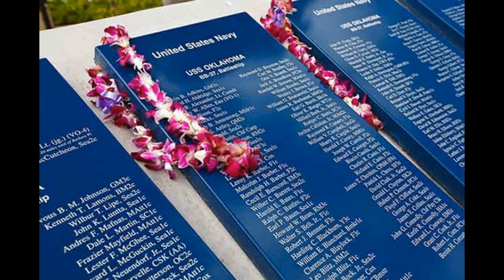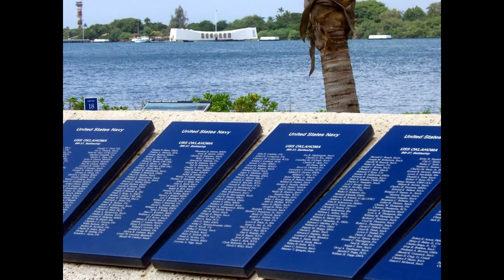PEARL HARBOR 7 DECEMBRE 1941 -